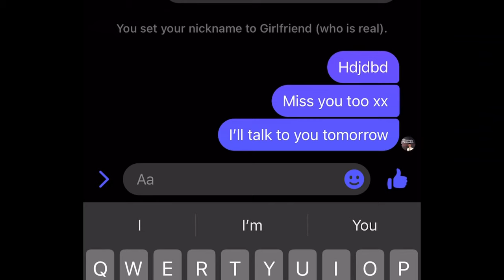Awh sh*t, here we go again... (ROAD TO ORION EP.1)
another beginning. welcome home

stay goosey my guys